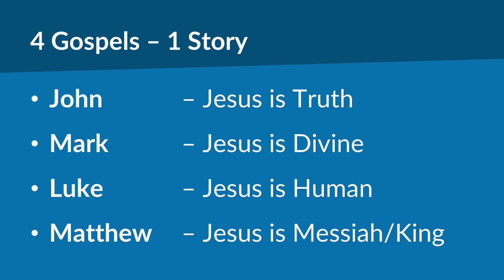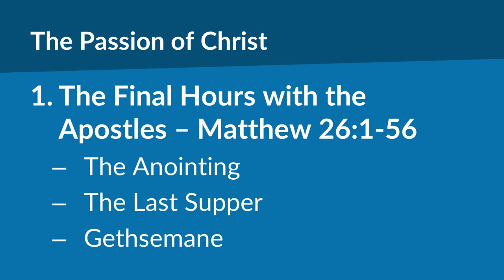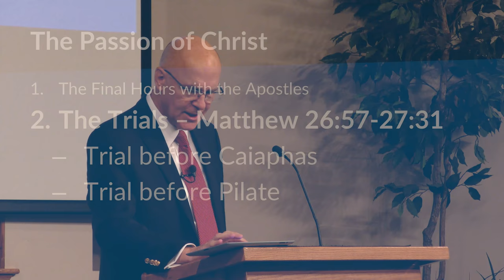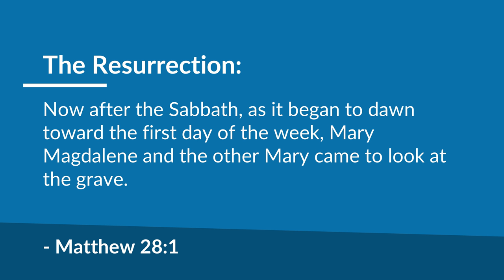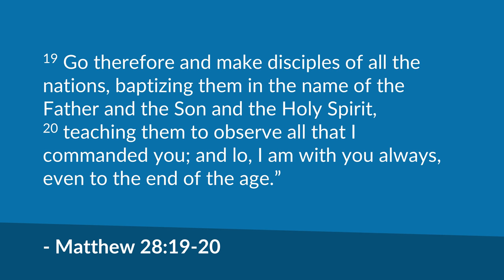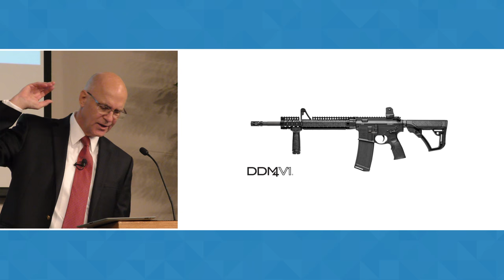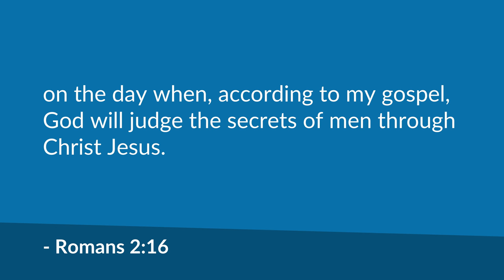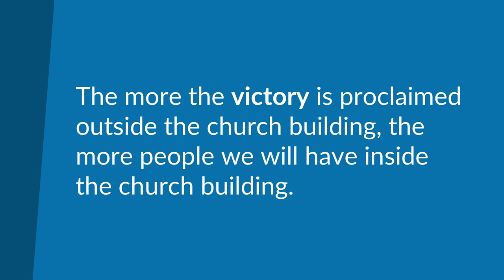Kingdom Victory: The Power of Proclamation | Mike Mazzalongo | BibleTalk.tv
The second part of this Kingdom theme examines the timeless role that the Kingdom plays here on earth and the source of its power to affect the lives of both the people who are in the kingdom and those who are outside of it. (Matthew 28:1-20)